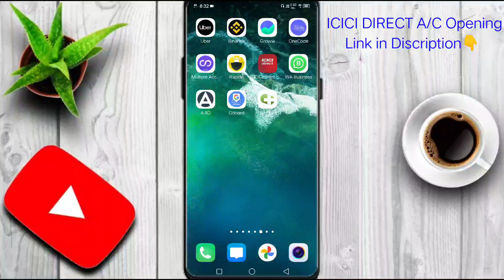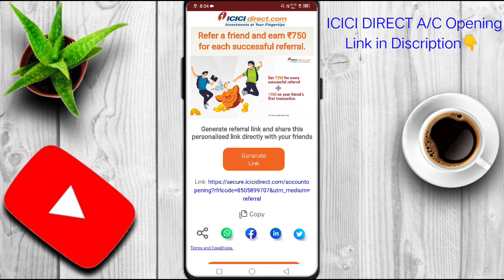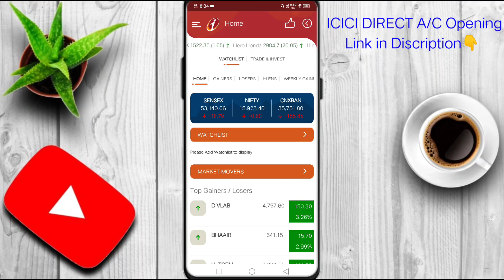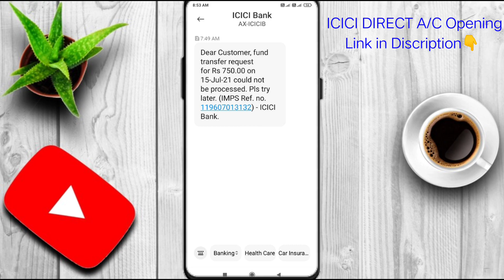ICICI Refer से पहले देख लो👍Earn Rs750/Refer💥ICICI DIRECT Refer and Earn|ICICI Direct Refferal Update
1.Mic Use(Buying Link)👇:-

2.Tripod Use(Buying Link)👇:-